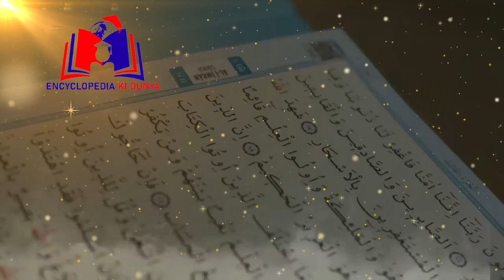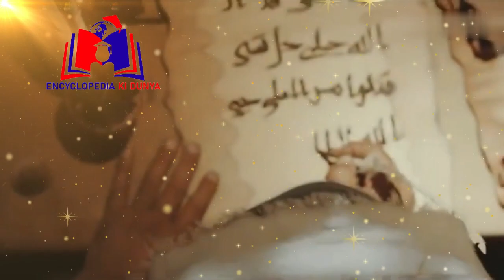Qaroon Ka Anjam: The Shocking Truth Revealed!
Topic : Qaroon Ka Anjam: The Shocking Truth Revealed!
Voice    : Dua Ali
Channel

This is our 146th video on this channel and we needs your support  and appreciation, so please support us.